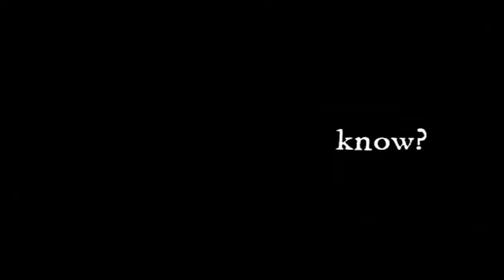Second uprising Lecture